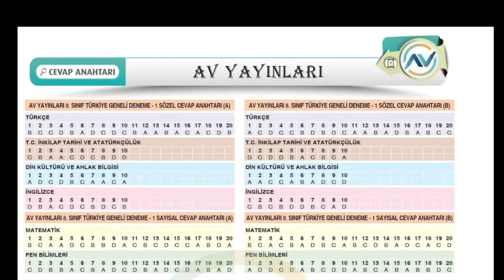AV YAYINLARI LGS TÜRKİYE GENELİ DENEME SINAVI CEVAP ANAHTARI 2022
Herkese merhaba,
AV (Akıllı Versiyon) Yayınlarının Favori serisi lgs Türkiye geneli denemelerinin ilkinin cevap anahtarını paylaşıyoruz çözümler için beklemede kalın :)

etiketler;
lgs matematik konu anlatım
lgs matematik soru çözüm
lgs 2023 hazırlık
lgs 2023 tayfa
2023 lgs matematik soruları
2023 lgs çözümleri
mozaik intro 1 deneme cevap anahtarı
av yayınları deneme cevap anahtarı
av akıllı versiyon deneme cevap
av yayınları türkiye geneli
av yayınları 8. sınıf deneme cevap anahtarı